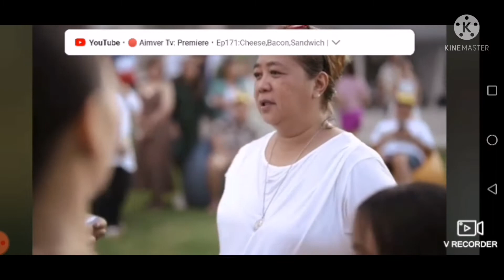Paano ba nag propos si Rambo kay Maja? 😍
Simple but kilig